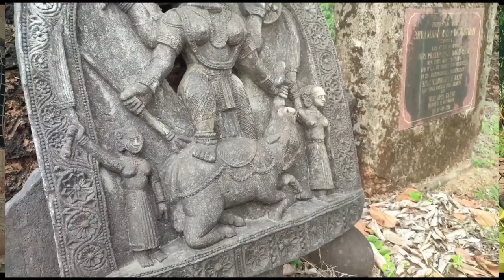'' The festival of mistake " karanzol chorotsav" famous festival in goa || documentary on chorotsav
part 1

During Shigmo festival two villages of Sattari taluka, i.e. Zarme and Karanjol witness a unique ancient ritual called Chor Purne, meaning burying the thieves. People from distant places reach these villages to witness the ritualistic burial and mortification of some men, dubbed as thieves. The local villagers have two explanations for this puzzling ritual. According to the first explanation, once upon a time, the villagers had killed some thieves. The present ritual is atonement for this killing. The succeeding generations of the villagers have been suffering the pains of burial and atoning for the sins of their ancestors. According to the second explanation, the mock burial of thieves may act as an effective deterrent against the stealing instinct of the locals. Surprisingly, the places where thieves are buried also perform a ritual where some men steal on the day of Holi. But this stealing has a sanction of tradition and is considered a ritual. On the actual day of Holi, full moon day about 8 p.m. four people dubbed as thieves are buried down to their necks in pits. Out of the two unmarried men, one is sent for a mock execution and the other one is made to lie like a dead body. The people of these two villages proudly claim that their villages are free from any menace of thieves. At caranzol, the annual rituals start at a sacred place. After Garane, a prayer a gun is fired in the air and the people those who are acting as thieves are getting possessed by the super natural spirit. They walk towards the village temple on a traditional path. The body of two thieves is buried up to the neck and remaining two with their heads. The celebration of Shigmo in Zarme begins from the day of Holi. A log of mango tree is buried and worshipped with symbolic fire of a peace of grass. The traditional folk dances like Ghode Modni-a hobby horse dance and a theatre form- Ranmalem- Traditional dance drama- are performed on other days marked for this purpose. The actual ritual of burying the ‘thieves' takes place in a small ground in front of the village deity. All other activities are similar to Karanjol.

venue - karanzol sattari goa